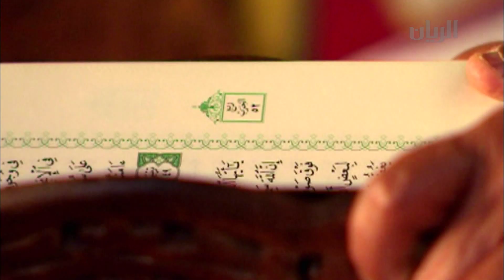أغنية يا بلادي